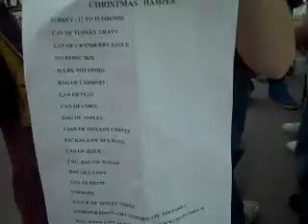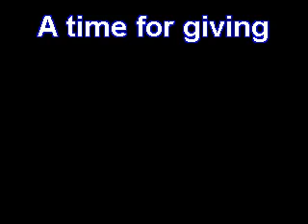Bellmoore Grade 8s Give Back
After our successful food drive, the Grade 8 class visited the Glanbrook Food Bank and helped make the Christmas hampers.  This was a service learning project designed by Mr. Karamath as a follow up to Eric Walter's novel "Shattered".